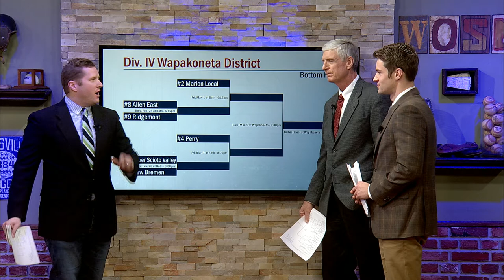Div IV Wapakoneta District Analysis#1